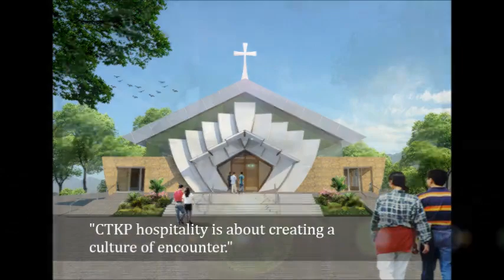CTKP Open House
The Christ the King Parish (CTKP) lit up on the first of July as it opened its doors to parishioners and other churchgoers. With construction moving on to the finishing phase, the church now has a structurally sound building.